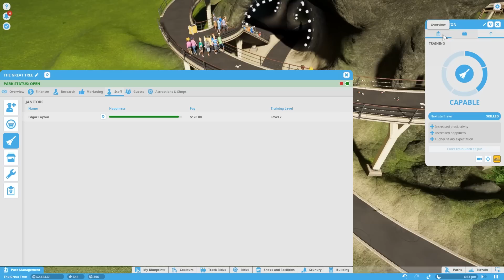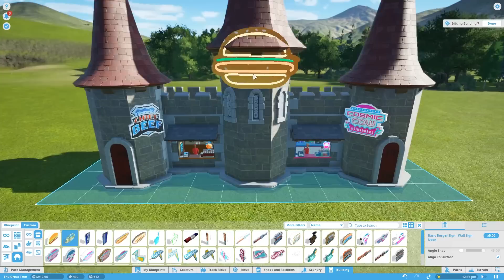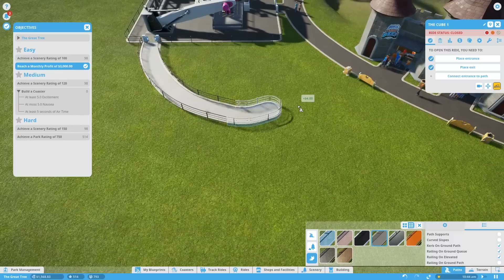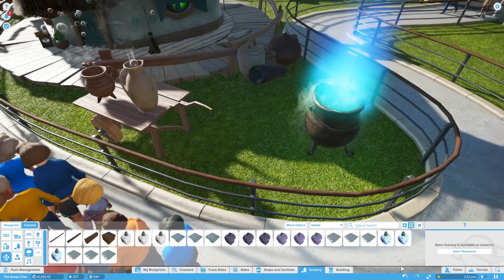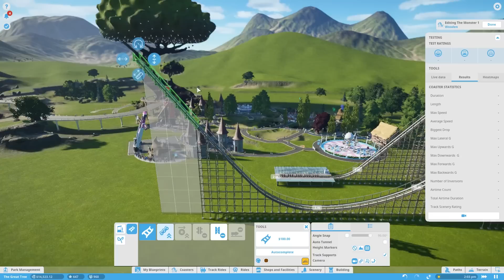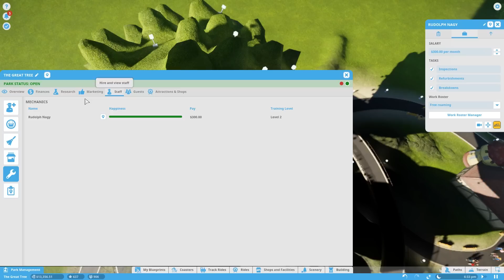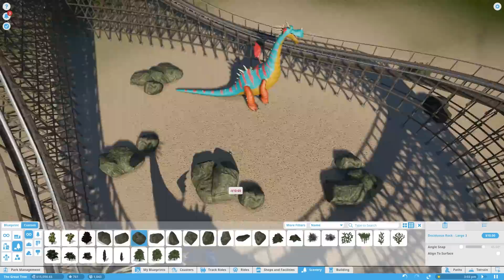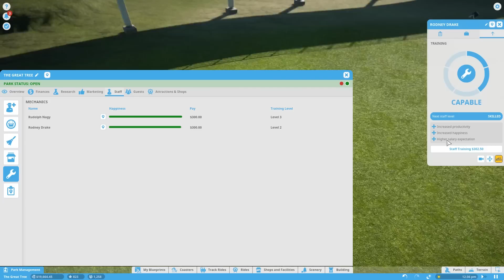🎡 Dragon Coaster! - Let's Play Planet Coaster #07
Let's Play Planet Coaster! Episode 7 of our 'let's play' series and we dive straight into the Career mode, continuing with Scenario number 4 'The Great Tree'. Will the coaster have enough air time? Will Jonti ever remember things that happened in the episode to write here? Does anyone even read this? Let's find out!

Days In New York - HookSounds